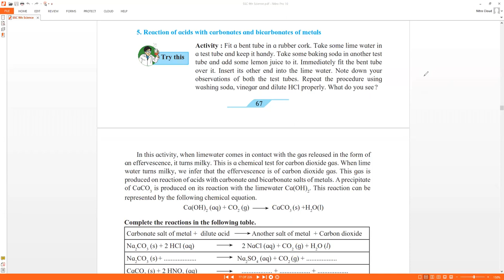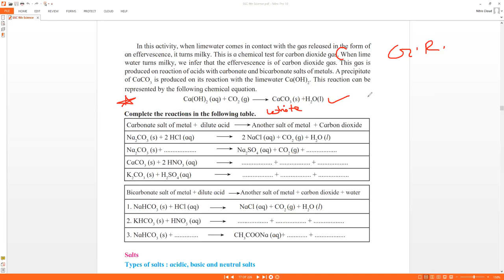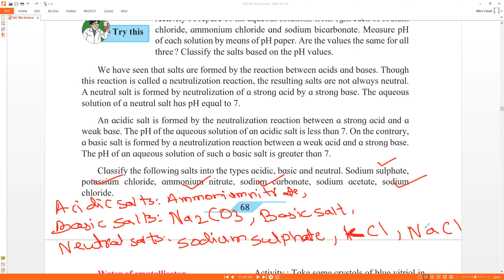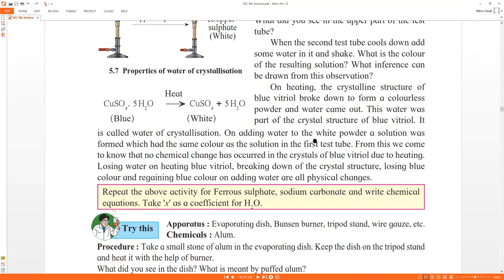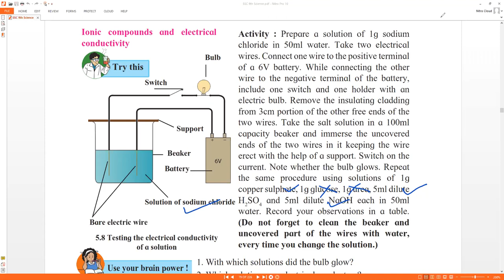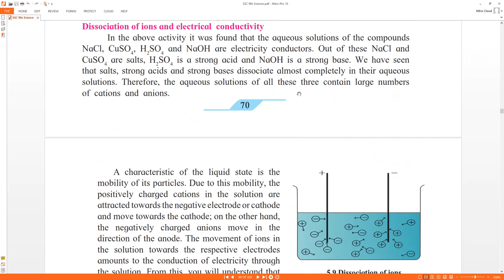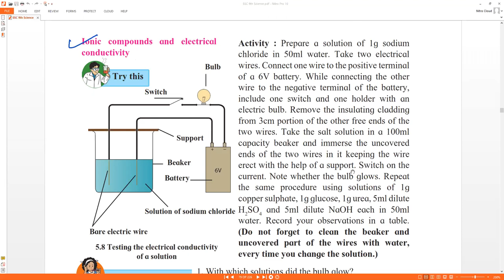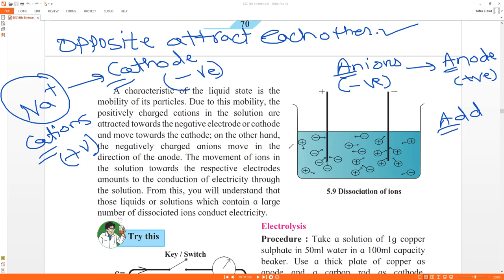SSC 9th Science chapter 5 Acids, Bases and Salts part 03